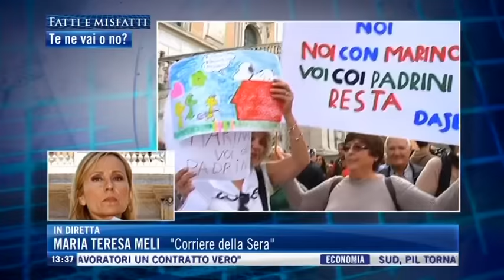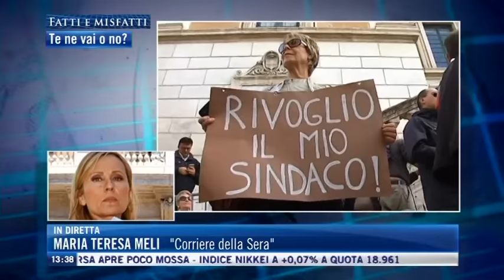Virginia Raggi (M5S): Tgcom24 Il lacerante conflitto all'interno del Pd romano